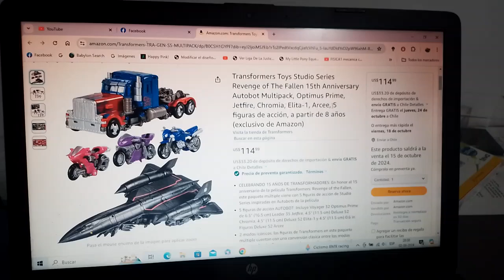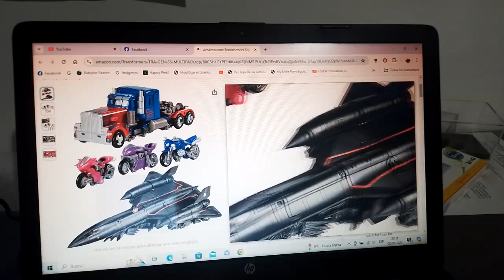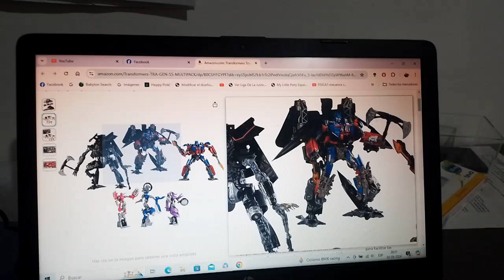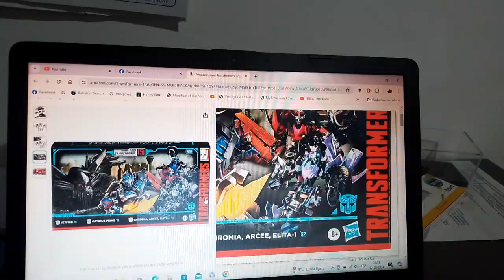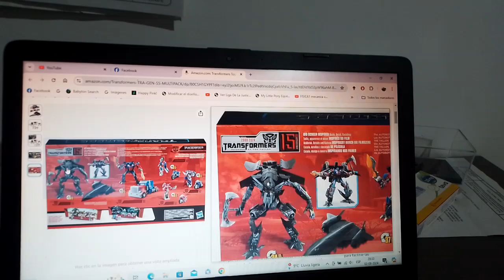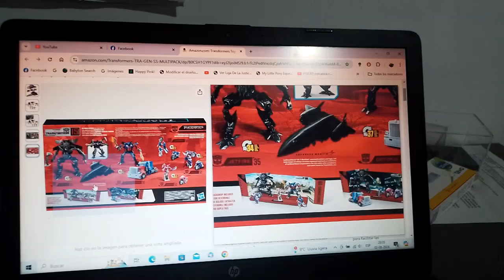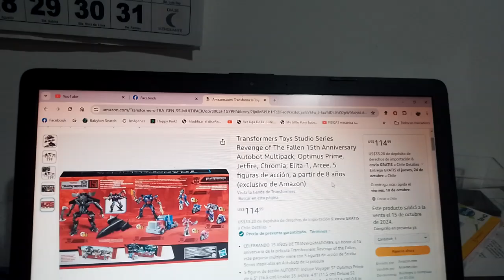1eras imágenes de Transformers Studio Series ROTF 15th Anniversary Multipack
Se incluye a Optimus Prime Jetfire(estos dos se pueden combinar como en la película y en sus versiones básicas de 2009) y a las trillizas Autobots Arcee Chromia y Elita 1